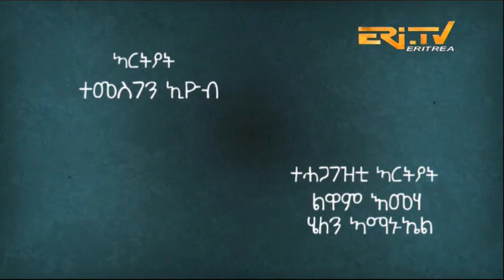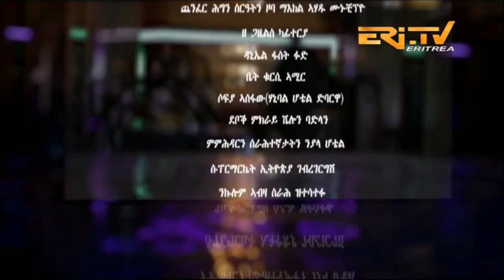እንዳ ዝማም - ክፋል 164 - Enda Zmam (Part 164), October 16, 2022 - ERi-TV Comedy Series